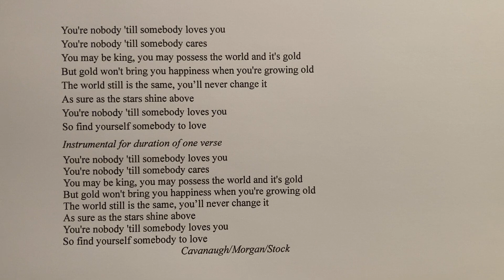Nobody till somebody loves you, Pearly King & Queens ,on screen words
You're Nobody till somebody loves you is performed by the Cockney Pub Singers at the Old Bull and Bush. On screen word and loaded to YouTube by Michael Parkinson